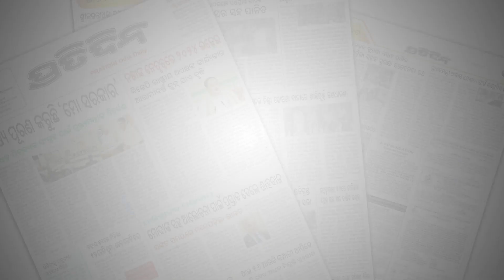ପ୍ରଧାନମନ୍ତ୍ରୀ ଚାଷୀମାନଙ୍କୁ ଦେଇଥିବା ପ୍ରତିଶୃତି, ସବୁ ଫେଲ ମାରିଛି | Debi Mishra | Assembly monsoon session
ପ୍ରଧାନମନ୍ତ୍ରୀ ଚାଷୀମାନଙ୍କୁ ଦେଇଥିବା ପ୍ରତିଶୃତି ସବୁ ଫେଲ ମାରିଛି | Debi Prasad Mishra | Assembly monsoon session